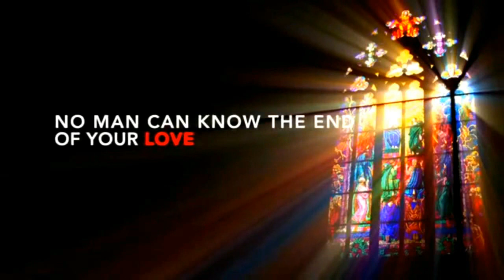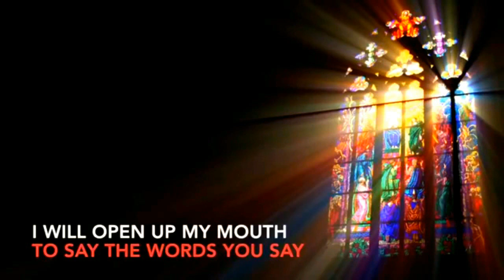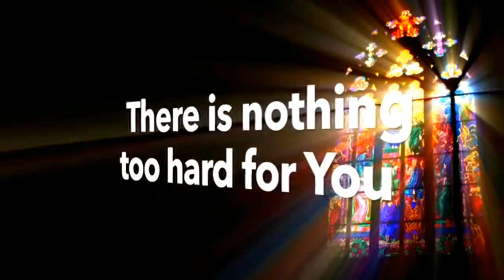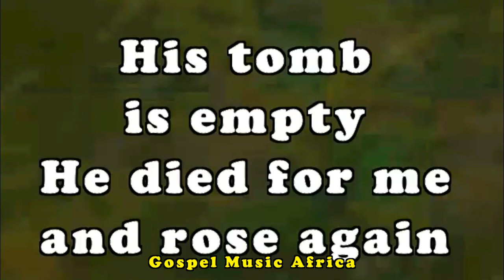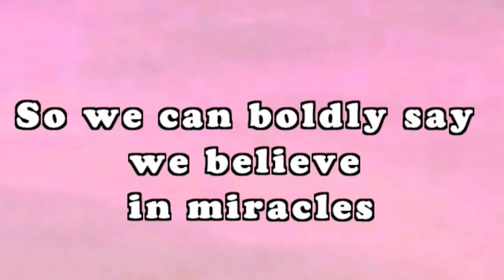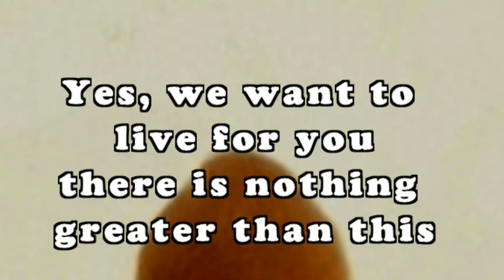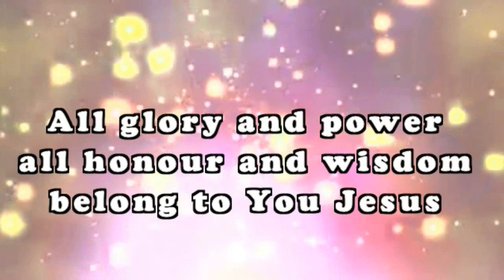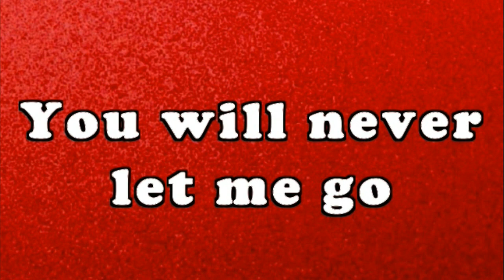Gospel Songs for Workout Fitness (Vol 1) Gospel Music Playlist Mix